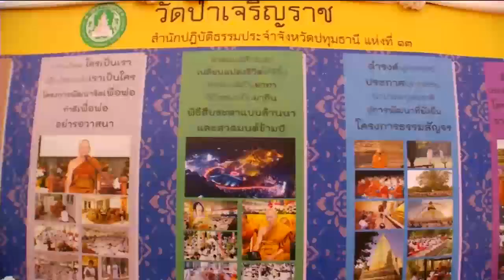ข่าวในพระราชสำนัก 8 มี.ค. 63